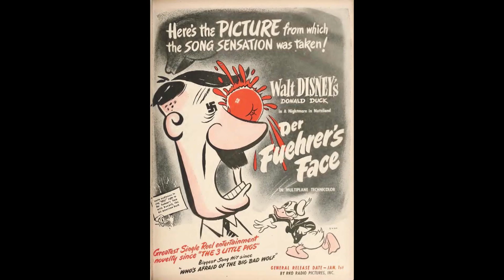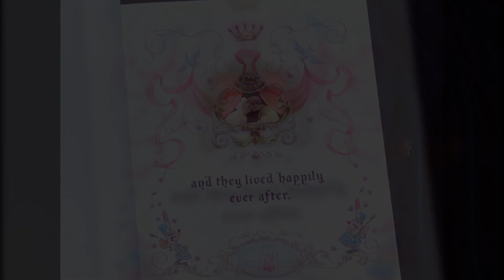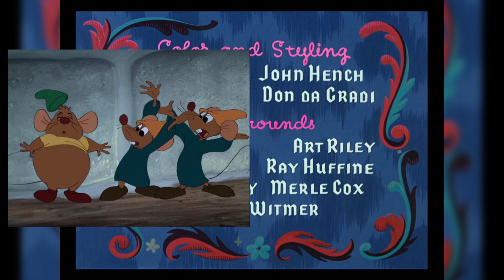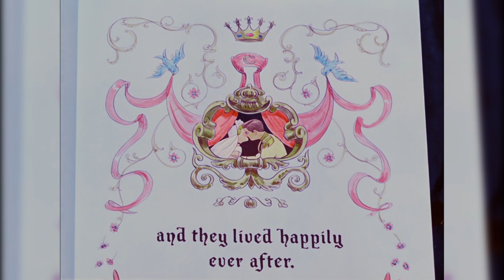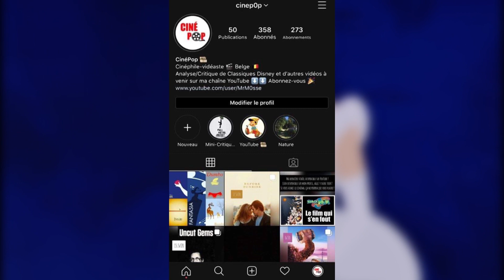Cendrillon - La Princesse très chanceuse ! CinéPop #7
Retour au film de Princesse, plus de 10 ans après Blanche-Neige, pour un grand succès public qui sauvera la compagnie, et qui lance le "Silver Age" de Disney !

Retrouvez moi sur Instagram @cinep0p, exclusivités sur le prochain épisode, micro-critiques en story et en post, et gros projet pour cet été !

COPYRIGHT : "Cendrillon" appartient à Walt Disney Pictures